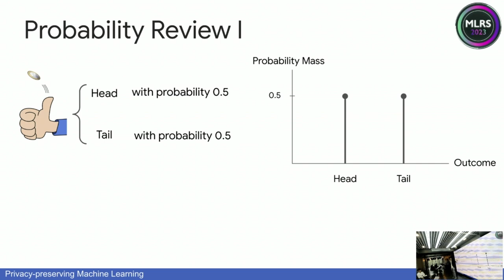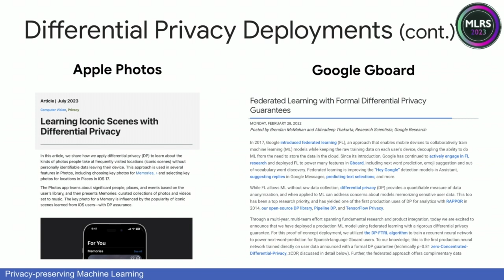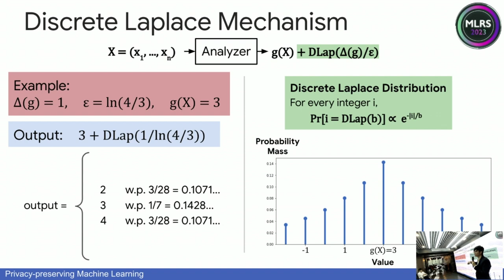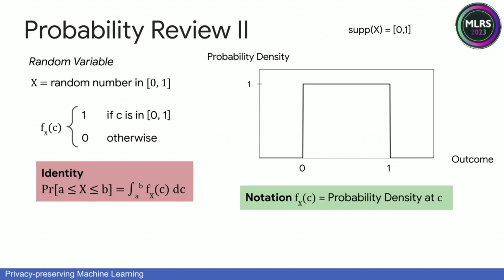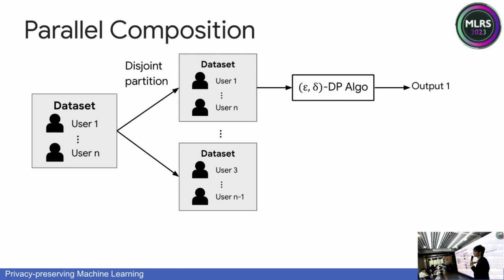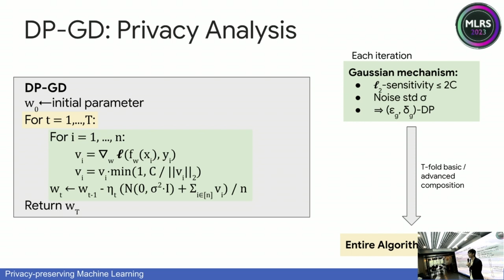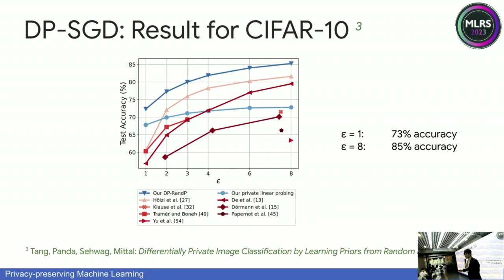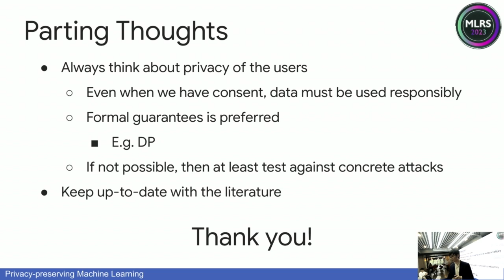(MLRS 2023) Privacy-preserving Machine Learning [Privacy ML; Part 2]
Speaker: Pasin Manurangsi, Research Scientist @ Google Research
Topic: Privacy-preserving Machine Learning